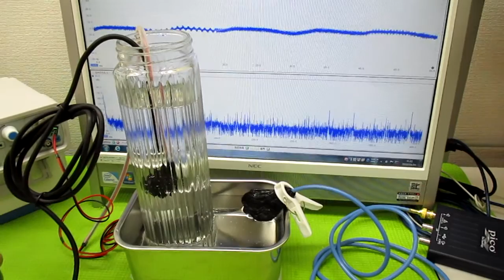オリジナル超音波システム（相互作用のコントロール技術）